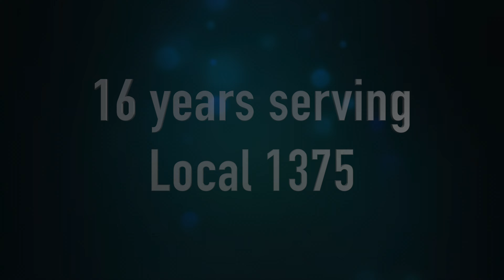Captain Charles "Chuck" Tullio's Retirement Video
After 28 years of dedicated service, Capt Tullio has retired from the City of Hollywood Fire Rescue. In his time, Capt. Tullio was part of our Special Operations Team and was involved in the most dramatic technical rescue in our departments history, the Water Tower Rescue.
Capt Tullio was a member of our union, Local 1375's Executive Board for over sixteen years. Ten of those years as the union vice president and his last three as the union president.
During his career he worked his way through the ranks taking and passing each promotional exam until reaching the rank of Captain. For the last part of his career he was the Station Officer at Fire Station 105.
Congratulations on a well earned retirement! Thank you for your hard work and dedication to the men and women of Local 1375!